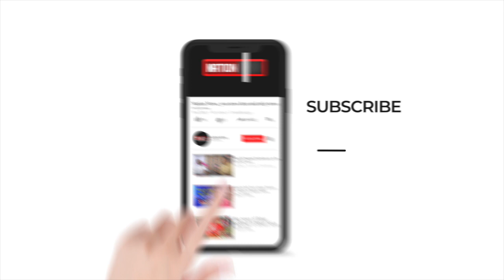नक्सली लगातार आईईडी ब्लास्ट की घटना को दे रहे अंजाम